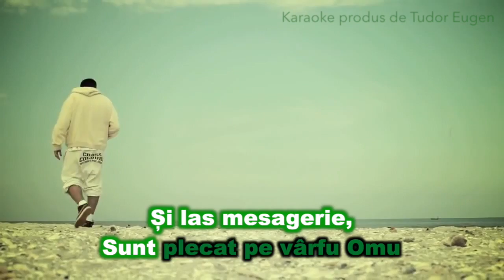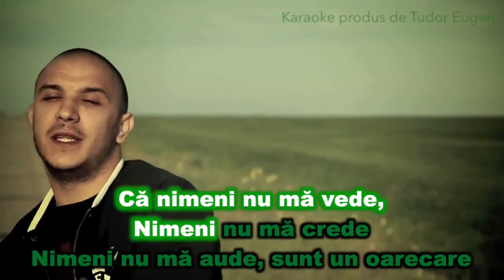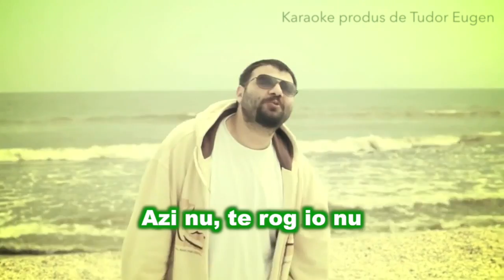Azi NU - Grasu XXL & Guess Who - Karaoke / Instrumental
Dacă nu reusiți să vă sincronizați prea bine cu versurile, încercați mai întâi varianta asta sau

Succes la interpretare !